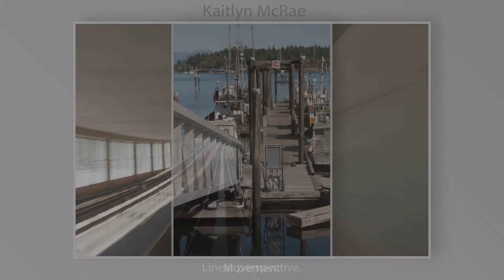Project 1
Taking a photography course. Final to come soon.